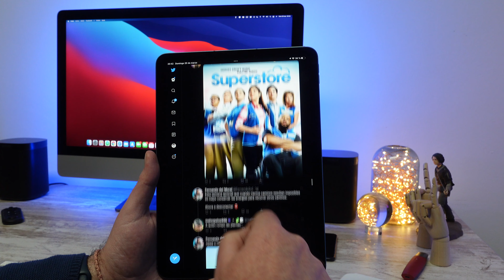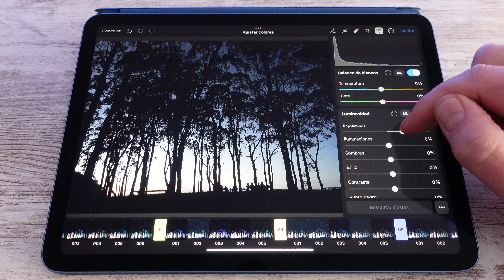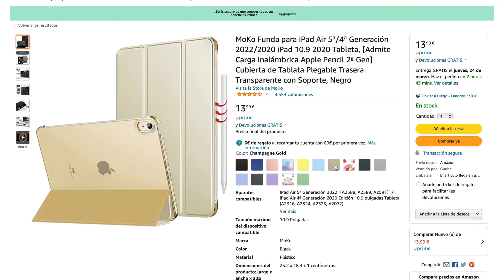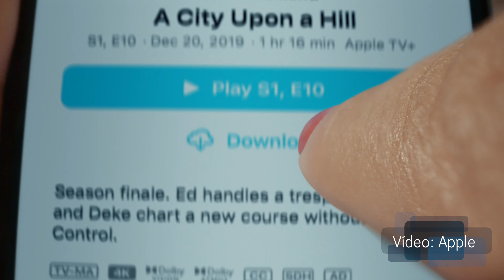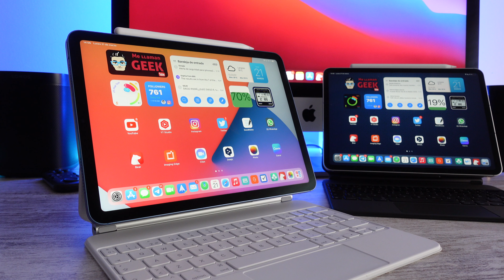IPAD AIR 5 + ACCESORIOS RECOMENDADOS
Un iPad Air sin Accesorios es medio iPad, en este vídeo te enseño el nuevo iPad Air 5 de 2022 con M1 y te cuento cuales son los accesorios básicos que debes añadir a la bolsa de la compra para disfrutarlo al máximo.